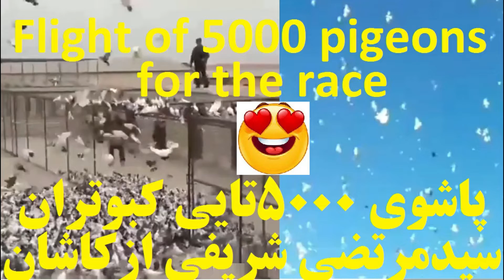پاشوی 5000طوقی کبوتران گرویی سید مرتضی شریفی از کاشان flight of 5000 highflier pigeons for the race